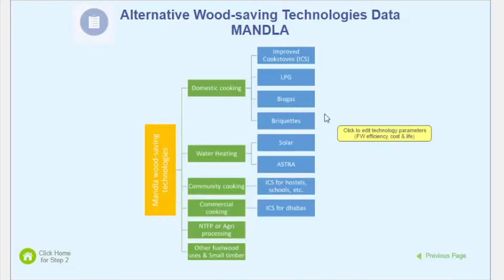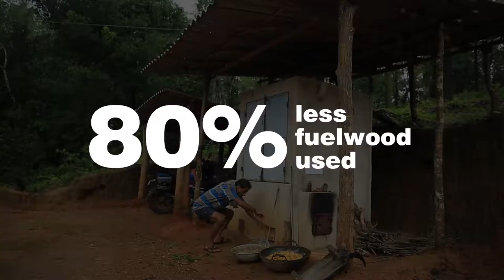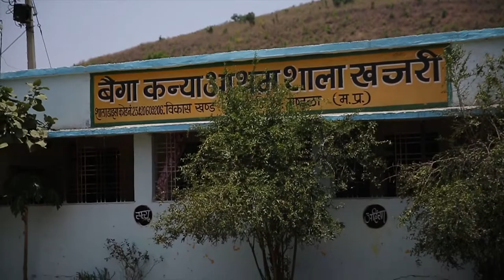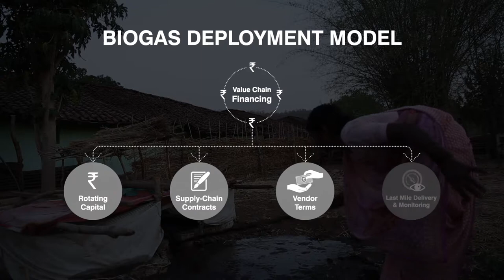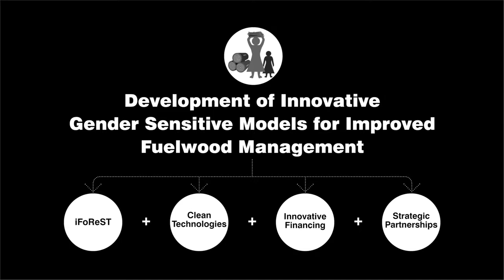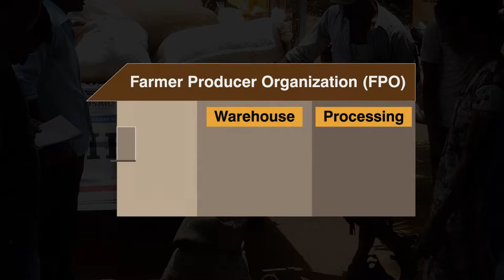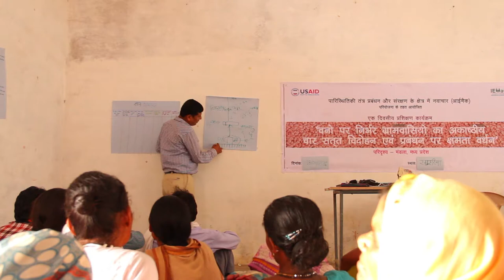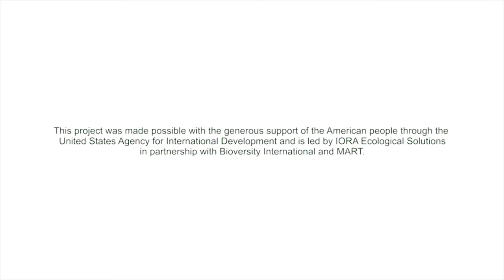Innovations in Ecosystem Management & Conservation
This film shows the work of IEMaC program carried out in Mandla and Sirsi for sustainable forest management.